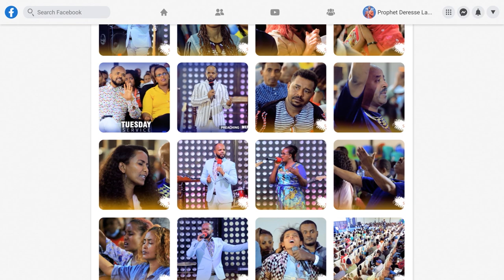በጉሮሮ ካንሰር እንድትሞት …አስደናቂ መፈታት በUAE ….||MAN OF GOD PROPHET DERESSE LAKEW